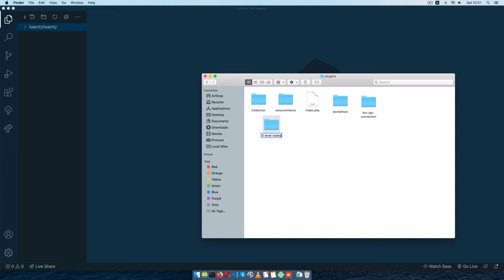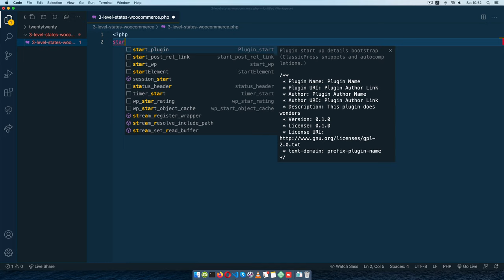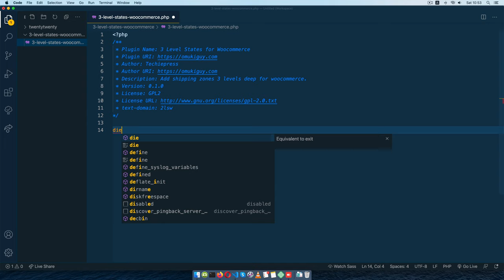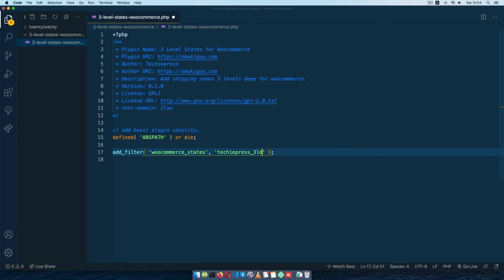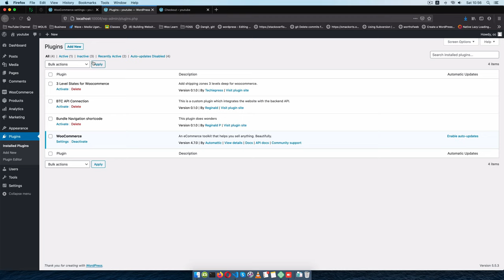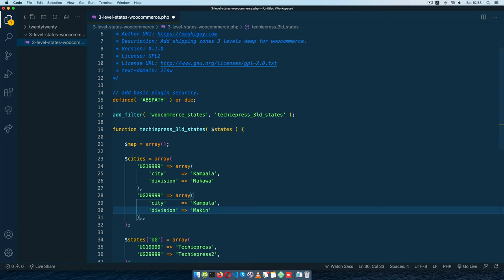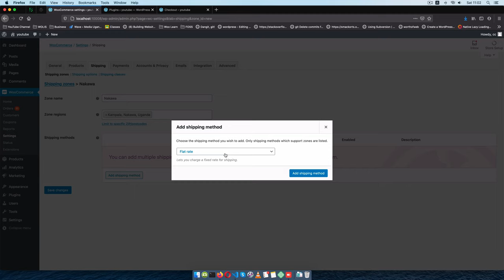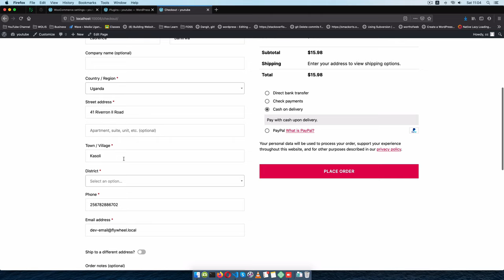Add New Woocommerce Sub State Shipping Zones Extra Level Deep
Woocommerce limits shipping zones to state level. That is one level from the country to state. This does not reflect how we price the zones and makes it really hard for shop owners to maximize the sales and get proper fees for their shipping.

In this video, I share with you a hack for this that allows Woocommerce to still work in the default way but making it easy for shop owner and shopper to both choose their locations one level deeper to a sub state or sub province or district level.

0:06 Explaining the Woocommerce shipping zones dilemma.
01:39 Create the WordPress plugin for the code.
03:42 Add new states to Woocommerce hook.
05:53 The Hack code for Woocommerce shipping zones
09:38 Add the new Woocommerce shipping zones
10:49 Test the new Woocommerce shipping zones on checkout

LEARN MORE IN THE WELL CURATED PLAYLISTS BELOW